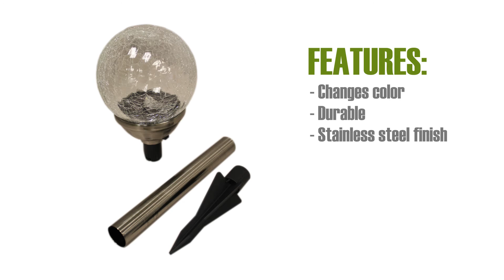Westinghouse Solar Color Changing Crackle Finish Glass Ball Stake Light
This Solar Powered Color Changing Crackle Finished Glass Ball Pathway Garden Stake Light will transform your yard or garden into a daring, yet sophisticated, scene no matter the occasion. This light is solar powered so there is no need to deal with wiring up these beautiful lights. This light features a 7 color changing LED adorned by a beautiful crackle finished glass ball.